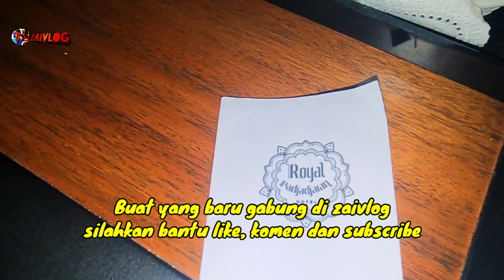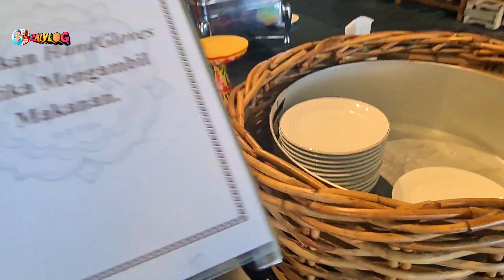Hotel Royal Padjajaran Bogor, hotel tua di tengah kota bogor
Hotel bagus di tengah kota bogor
Tag.